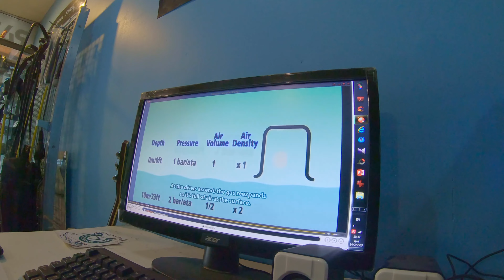They didn't let me leave the pool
Day 1 of scuba diving, and i'm stuck in a pool :(